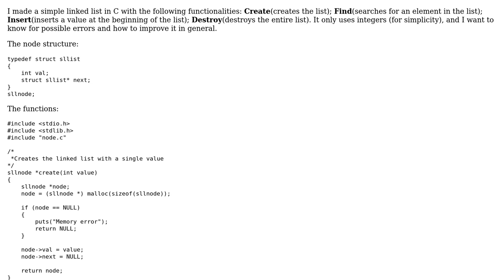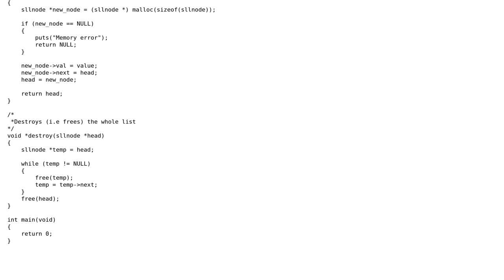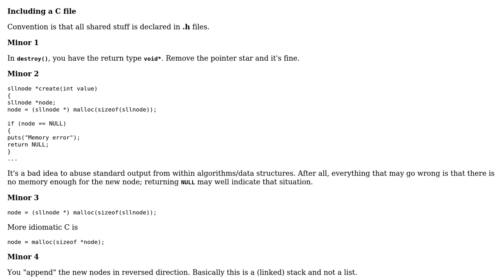Code Review: Linked List simple implementation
With thanks & praise to God, and with thanks to the many people who have made this project possible! | Content (except music & images) licensed under CC BY-SA | Music | Images & others | With thanks to user Lucio Cardoso user coderodde and the Stack Exchange Network Trademarks are property of their respective owners. You are responsible for your own actions.